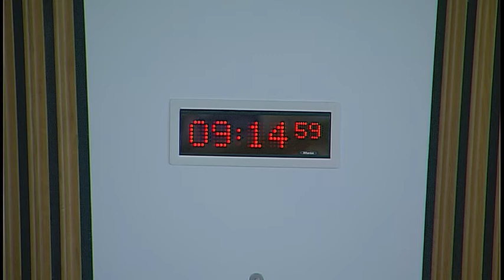Health and Sport Committee - Scottish Parliament: 13 June 2017